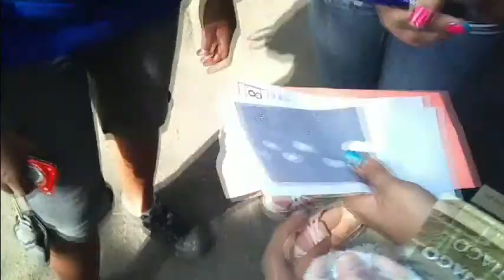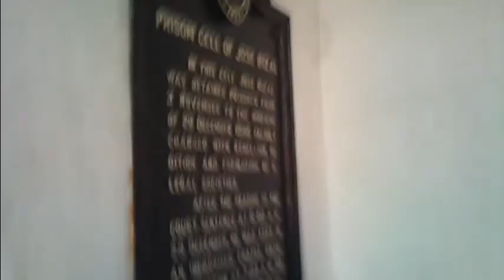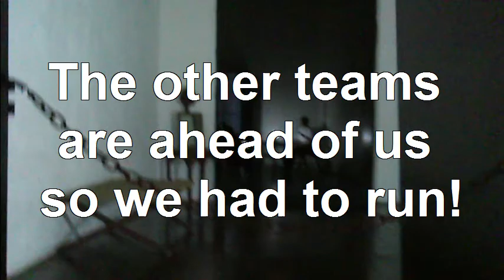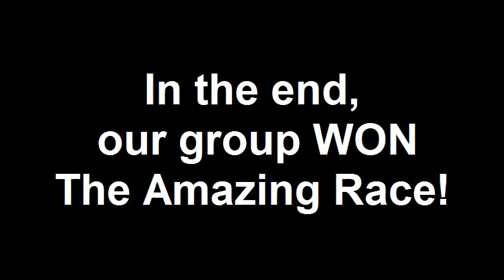The Amazing Race Spoof!